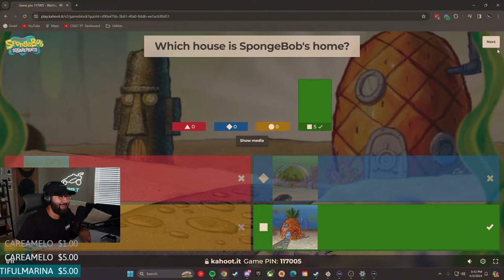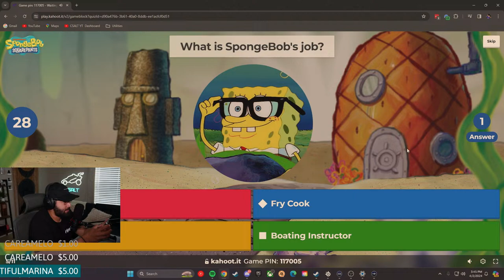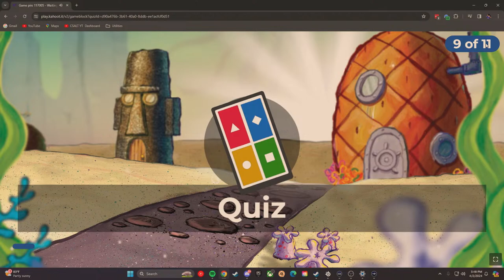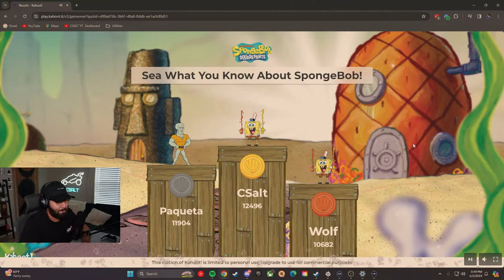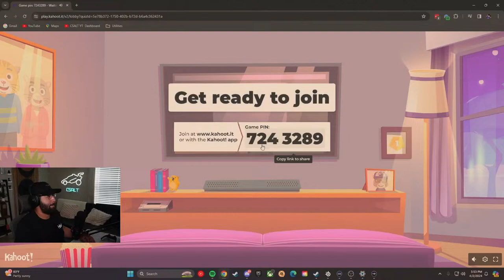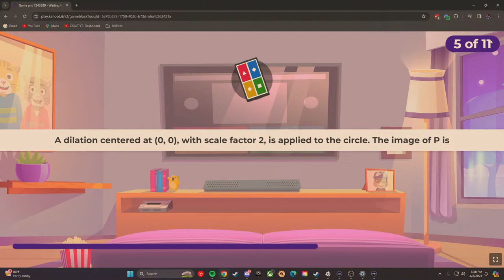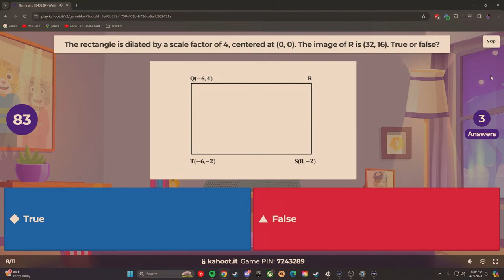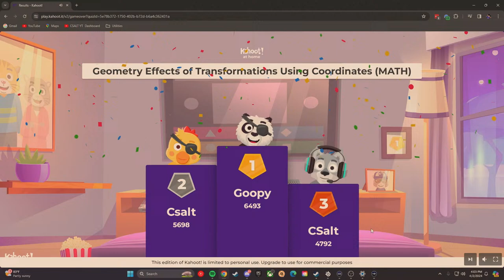🔴 LIVE Rocket League Rank Play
Hello! As always lets have us a great session. Donations are appreciated and we hope to grow into a wonderful Community.